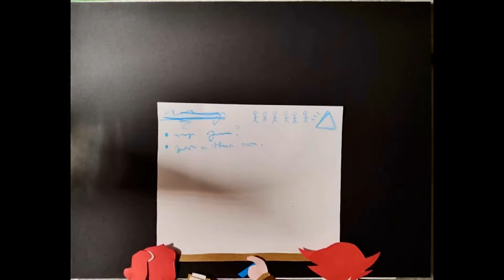spring and a storm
i had to make a short experimental animated film for school so of course i had to make a silly stop motion amv with my ocs

i apologize for animating flare for like the hundredth time theres just too many good songs that fit him….
(i swear i have an ivy amv in the works its just gonna take a long while… also some other stuff that i may or may not finish in like a month or two… we’ll see!)

programs used:
camera
flipaclip
imovie

fps: 10

time taken: a week

swag